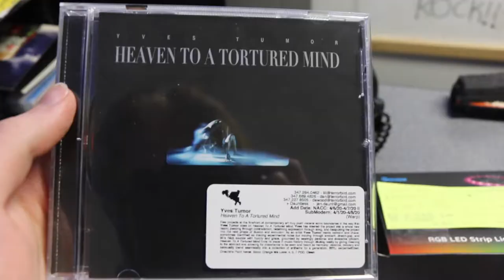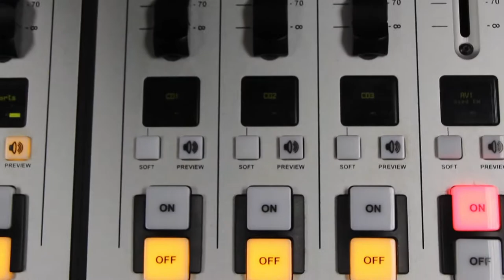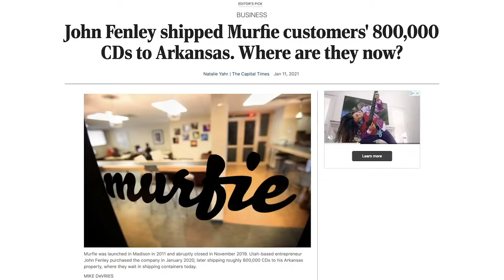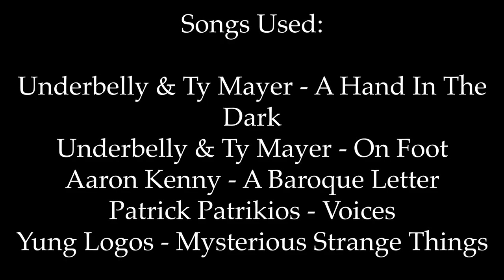The Compact Disc (Part I)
Once the future of a generation, now a modern day relic. Join content creator, Ethan Myers, as he investigates the growing disappearance of the makeshift frisbee donut that is the CD.

(Part I)

WKNC is a student operated, independent college radio station, playing the best of indie rock, metal, electronic, hip hop, local music and more.